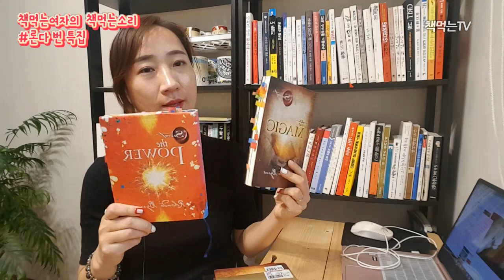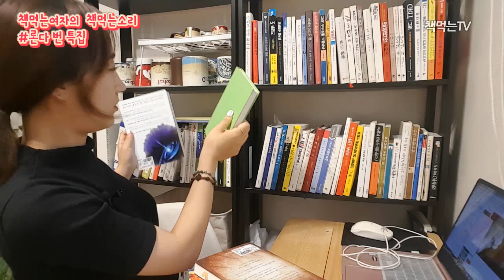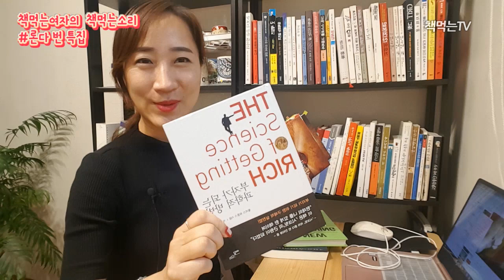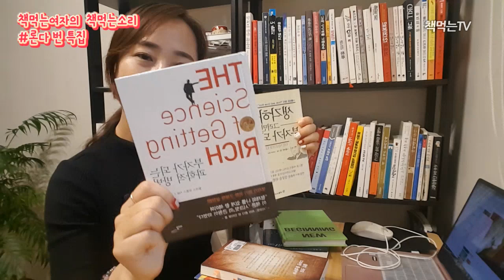시크릿, 매직, 파워 (론다번) 부자가 되는 과학적인 방법(월러스 워틀스) 책추천 by 책먹는여자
제1장부자가 되는 것은 권리
제2장부자가 되는 과학적 방법
제3장기회는 소수가 독점하고 있는가?
제4장부자가 되는 과학적 방법의 첫 원칙
제5장삶의 증폭
제6장부는 어떻게 다가오는가
제7장감사하라
제8장특정방식으로 생각하라
제9장의지력 사용법
제10장의지력 사용의 확장
제11장특정방식으로 일하라
제12장효율적으로 일하라
제13장진실로 원하는 일을 하라
제14장발전하는 느낌
제15장발전하는 인간
제16장주의사항과 결론
제17장부자가 되는 과학적 방법의 요약

(The)secret: the power RHONDA BYRNE
(The)magic

독서를 좋아하신다면, 제가 운영하는 서평카페_읽고 쓰는 공간으로 놀러오세요 ^^